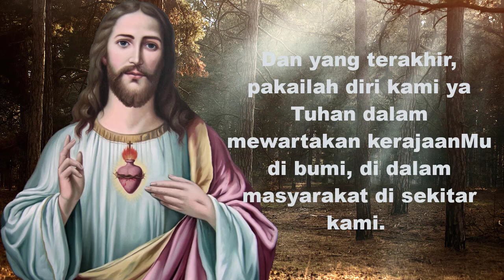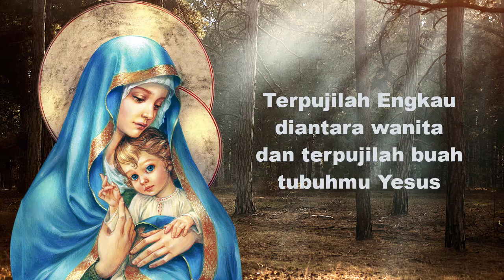Doa Pagi Katolik Singkat Pakailah Diri kami Dalam Mewartakan KerajaanMu Ya Tuhan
Selamat datang di channel Ruang Doa Katolik, jangan lupa menyaksikan video-video lain yang berisi Doa Doa Katolik, Doa Pagi Katolik, Doa Malam Katolik atau Doa-doa Mukjizat katolik juga doa devosi dan doa-doa sehari-hari katolik lainnya